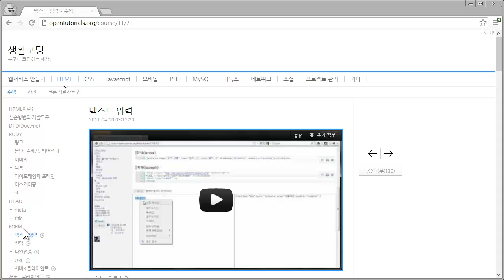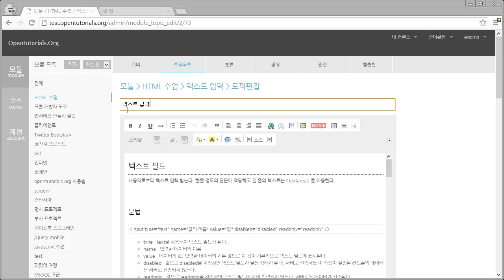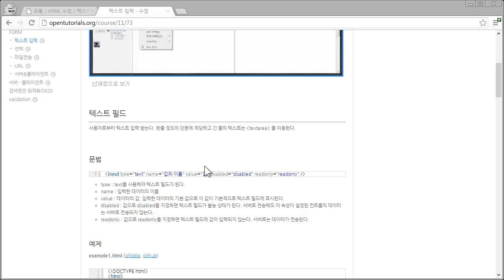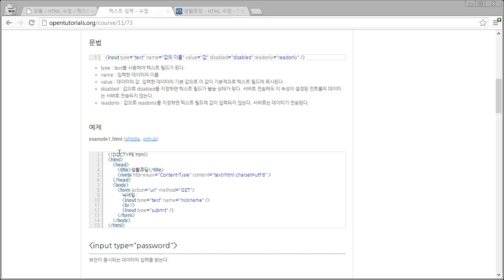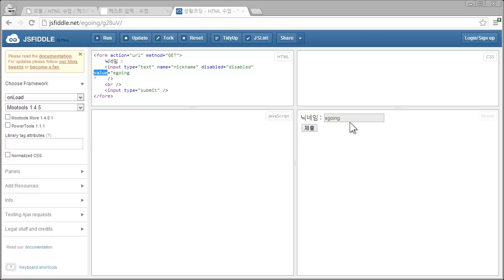HTML - 폼 - 텍스트입력1 - 텍스트 필드